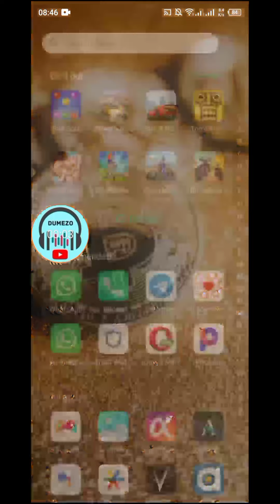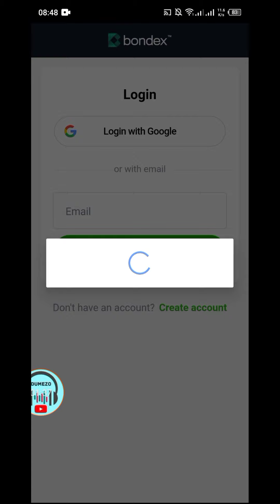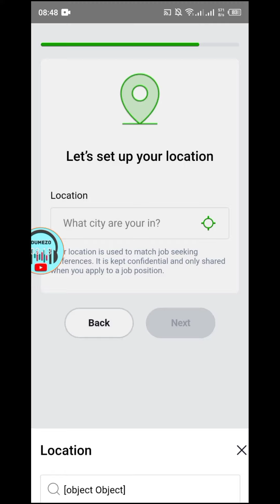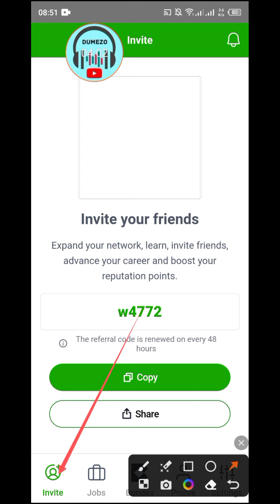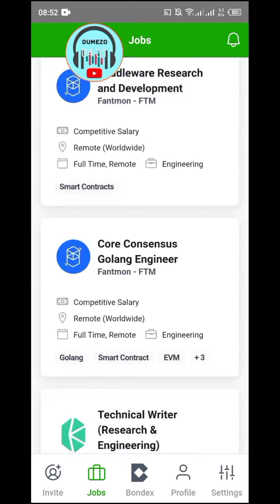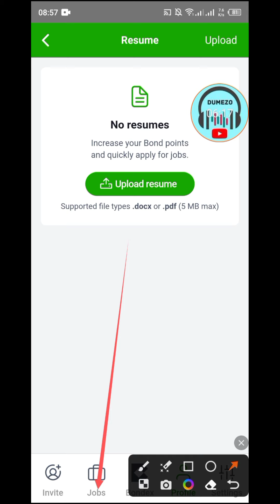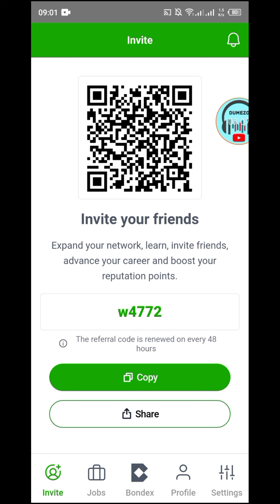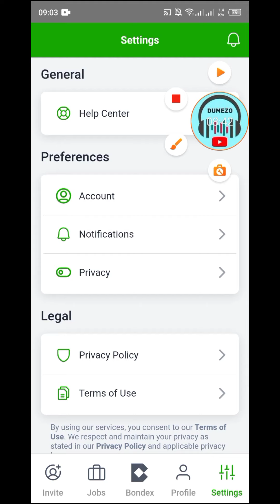Bondex Update: Aya ni Amakuru yihutirwa muri Bondex || niba udakora Mining tangira nonaha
Amafaranga
Cash
Money
Free tron mining app
Trx investing site
Free usdt investment site
How to make money using smart phone
Bitcoin Mining
Free Bitcoin Mining
Free Bitcoin
Btc Mining 2023 New Bitcoin Mining site 2023
Free Mining bitcoin 2023 Bitcoin Miner New Bitcoin Mining Site
New Bitcoin Mining site 2023 New BTC Mining Website
New Bitcoin Mining site without any investment New Mining Site 2023
New Free Mining Website 2023 Free Bitcoin Miner
Free Bitcoin Mining Site Free Bitcoin Mining
New Bitcoin Mining site New Free Bitcoin Mining Website 2023
New Free Dogecoin website Claim Bitcoin site
Claim Bitcoin every Second
Claim Bitcoin New Site
New Itc mining site New Doge Mining Website 2023
bitcoin mining sites Free bitcoin mining sites
Free bitcoin mining Free btc mining site 2023
Top 5 Free Cloud Mining Websites
Best 5 Free Cloud Mining Websites Top 5 Free Crypto Mining Websites
Best Free Cloud Mining Websites
Best Free Bitcoin Earning Websites Best Free Bitcoin Mining Websites
New Free Cloud Mining Websites New Free Bitcoin Mining Websites
Free Cryptocurrency Mining Sites Free Cryptocurrency Earning Site
Zero Investment Bitcoin Mining Zero Investment Crypto Mining
Free Dogecoin Mining Website Free Litecoin Mining Website
How to Mine Free Crypto
Dogecoin (DOGE)
Binance Coin (BNB)
Litecoin (LTC)
Ripple (Cryptocurrency)
Tezos (XTZ)
Cardano (ADA
Bitcoin (BTC)
Ethereum (ETH)
Tron (TRX)
Cardano (ADA) Solana (SOL)
Eos(EOS)
Filecoin(FIL)
Dash(Dash)
Tezos(XTZ)
Cosmos(ATOM)
Uniswap(UNI)
Terra(LUNA)
Aave(AAVE)
Compaund(COMP)